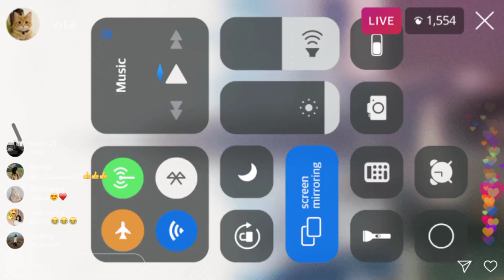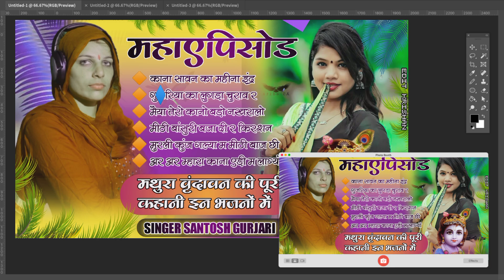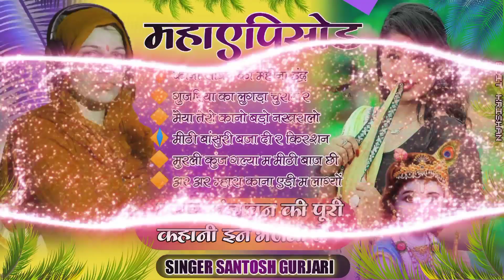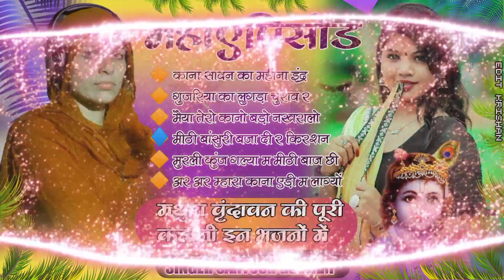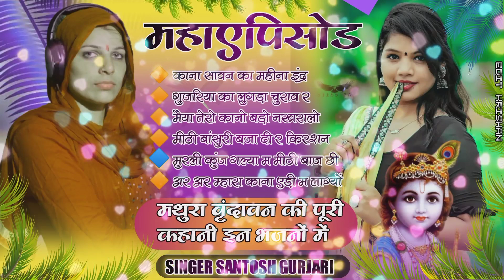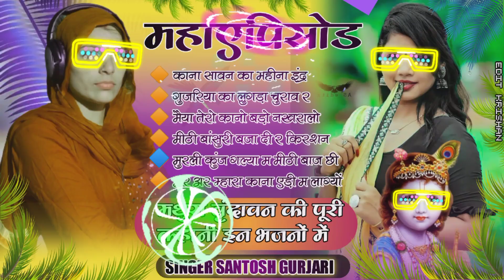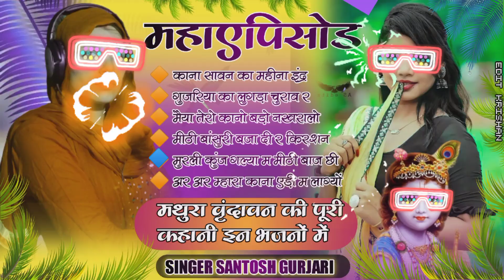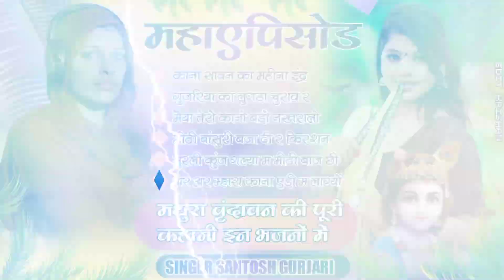महाएपिसोड टॉप 10 सॉन्ग // सिंगर संतोष गुजरी // राधा कृष्ण के 10 सुपर सॉन्ग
00:00 → काना सावन का महिना इंद्र गाज र
5:51  → गुजरिया का लुगडा चुराव र
14:33 → मैया तेरो कानो बडो नखरालो
19:40  → मिठी बाँसुरी बजा दी र कृष्ण बीर
25:19 → मुरली कुंज गळ्या मिठी मिठी बाज छी
32:09 → अर अर म्हारा काना एडी म लाग्यो मुरडको काकरो

* 𝑺𝒐𝒏𝒈 ÷ महाएपिसोड टॉप 10 सॉन्ग
* 𝑺𝒊𝒏𝒈𝒆𝒓 ÷ 𝑺𝒂𝒏𝒕𝒐𝒔𝒉 𝑮𝒖𝒓𝒋𝒂𝒓𝒊 (𝑩𝒂𝒉𝒍𝒐𝒅)
* 𝑾𝒓𝒊𝒕𝒆𝒓 ÷ 𝑪𝒉𝒉𝒐𝒕𝒖𝒓𝒂𝒎 𝑮𝒖𝒓𝒋𝒂𝒓 (𝑩𝒂𝒉𝒍𝒐𝒅)
* 𝑺𝒕𝒖𝒅𝒊𝒐 :- 𝑹𝒐𝒚𝒂𝒍 𝑹𝒊𝒄𝒐𝒓𝒅𝒊𝒏𝒈𝒉 𝑺𝒕𝒖𝒅𝒊𝒐 (𝑫𝒂𝒖𝒔𝒂)
* 𝑳𝒚𝒓𝒊𝒄𝒔 ÷ 𝑺𝒂𝒏𝒕𝒐𝒔𝒉 𝑮𝒖𝒓𝒋𝒂𝒓𝒊 (𝑩𝒂𝒉𝒍𝒐𝒅)
* 𝑷𝒓𝒆𝒔𝒆𝒏𝒕 ÷ 𝑹𝒂𝒎𝒌𝒂𝒓𝒂𝒏 𝑮𝒖𝒓𝒋𝒂𝒓 (𝑩𝒂𝒉𝒍𝒐𝒅)
* 𝑬𝒅𝒊𝒕𝒐𝒓 ÷ 𝑲𝒓𝒊𝒔𝒉𝒂𝒏 𝑲𝒖𝒎𝒂𝒓
* 𝑳𝒂𝒃𝒆𝒍 ÷ 𝑯𝒊𝒏𝒅𝒊 // 𝑴𝒂𝒓𝒘𝒂𝒅𝒊 //𝑹𝒂𝒋𝒂𝒔𝒕𝒉𝒂𝒏𝒊
©️®️ ÷ @𝑺𝒊𝒏𝒈𝒆𝒓 𝑹𝒂𝒎𝒌𝒂𝒓𝒂𝒏 𝑮𝒖𝒓𝒋𝒂𝒓

Dj Pritam Verma
राजस्थानी सॉन्ग
मारवाडी़ सॉन्ग
ronak remix song
ud ja kabutar later leja
rakesh_gurjar_Devra

नमस्कार दोस्तो हमारे यूट्यूब चैनल में आप सभी का हार्दिक अभिनंदन व स्वागत ह अगर हमारे गाने आपको अच्छे लगे तो लाइक करें शेयर करें कमेंट करें और चैनल को सब्सक्राइब करें साथ में बैल आइकन घंटी को भी दबाएं ! हमारे चैनल पर आपको भजन संध्या लाइव प्रोग्राम गुर्जर वाटी रसिया  ऑल सभी तर्ज के सॉन्ग देखने को मिलेंगे